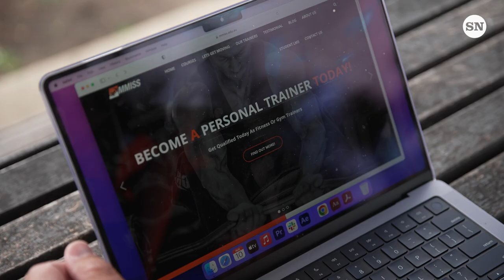The Rugby League Charity Game That Became A Brawl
Mark McGaw was a Cronulla Sharks legend who played for NSW and Australia throughout his career. He tells us how he became Hammer of the tv show Gladiators and how a brawl with Mal Meninga in a Rugby League charity match happened